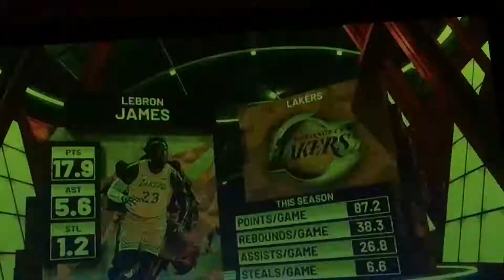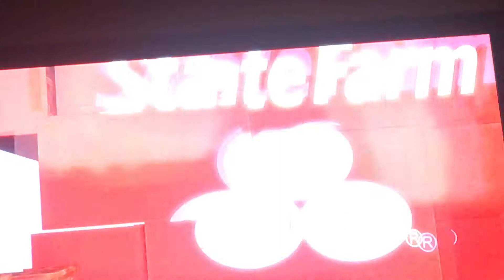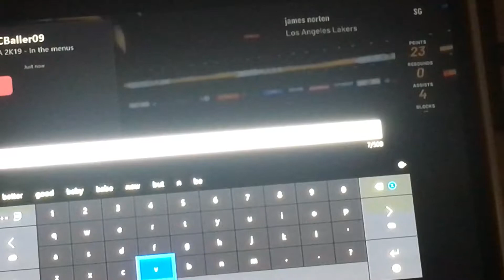I’m in the starting lineup?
Hey guys in this 2k video I made the starting lineups and dropped 30 points in 5 minute quarters.